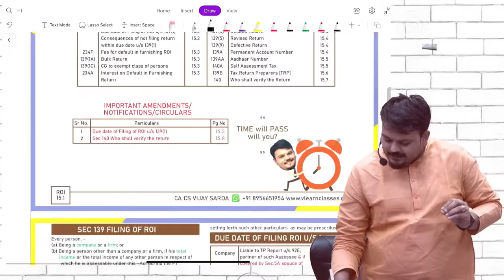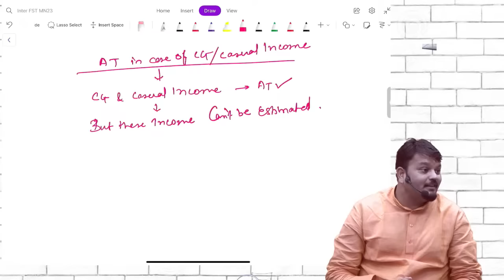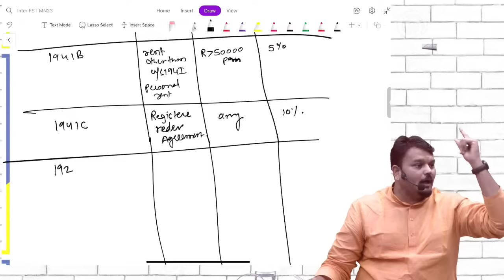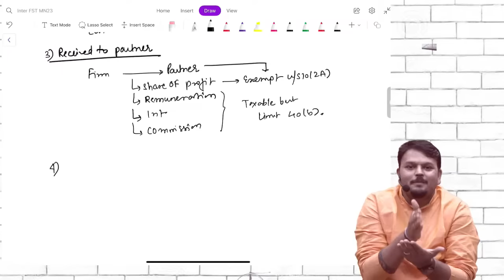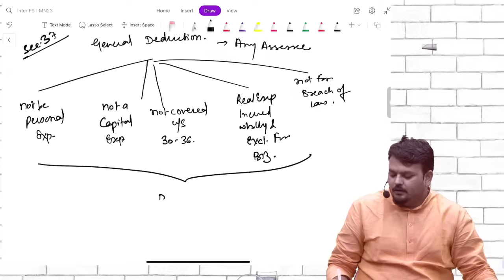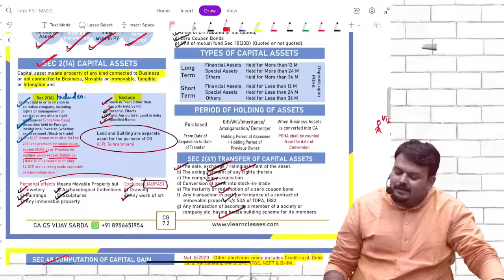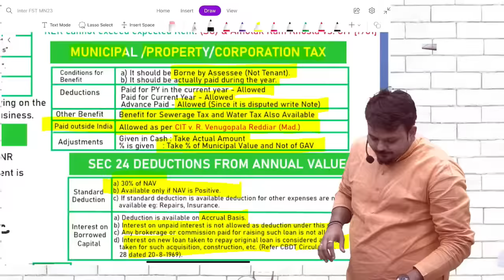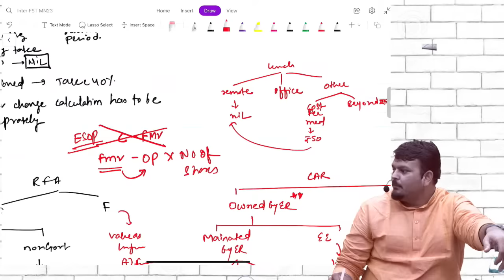CA Inter & CMA Inter Direct Tax Complete Marathon For Nov. & Dec. 23 Exam | By- CA Vijay Sarda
📚 CA & CMA Inter Complete Syllabus in One Video - Chapter-wise Timings

Welcome to this all-in-one CA & CMA Inter syllabus video! We've covered the entire syllabus, chapter by chapter, with specific timestamps for your convenience.

📖 Chapter-wise Timings:

ROI - 6:19
Advance Tax -  59:47
TDS -  1:21:02
(Break 1 - 2:30:30)
Clubbing -  2:45:22
PGBP - 2:57:35
Set Off -  5:02:46
Agriculture Income -  5:11:54
(Break 2 -5:18:20)
Capital Gain - 5:47:22
HP - 7:00:00
Deduction -  7:18:29
Salary - 8:38:15

In this comprehensive marathon video, we've left no stone unturned in providing you with an in-depth understanding of these chapters. However, please note that some topics, including Basic, RS, IFOS, AMT, Exemption, and Alternative Tax, are not covered in this particular video.

Feel free to jump to the specific chapter you're interested in using the provided timings.

📣 We're committed to your success and continuous learning. Your feedback and questions are always welcome. Happy studying!